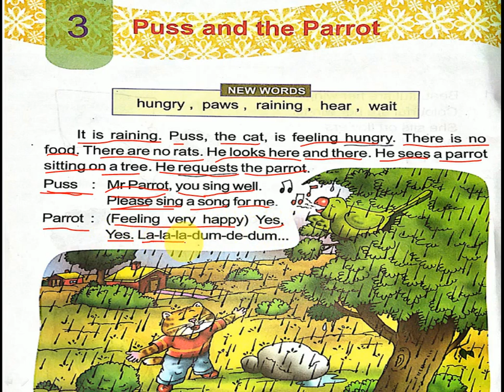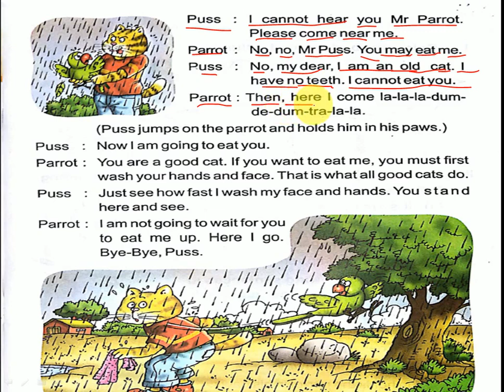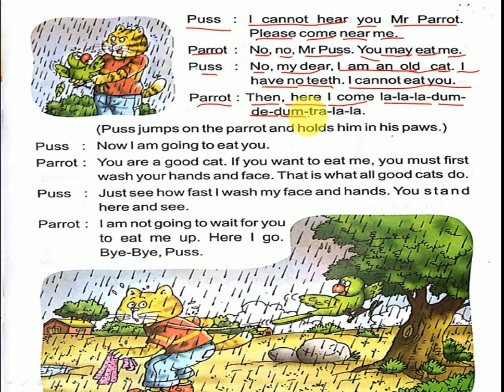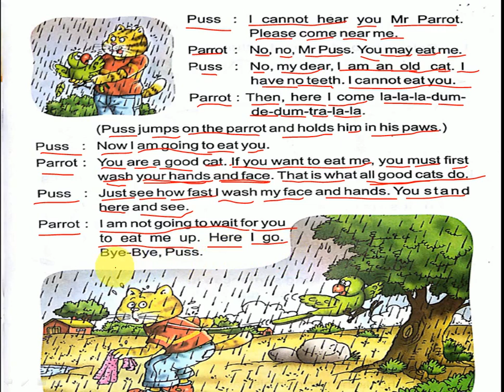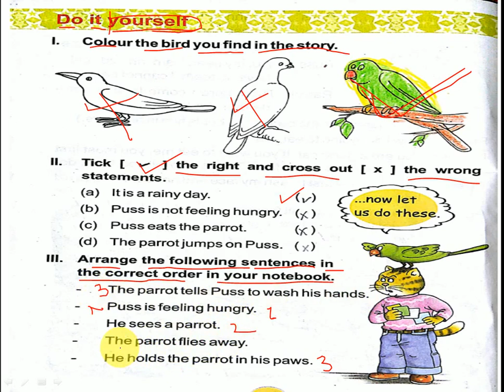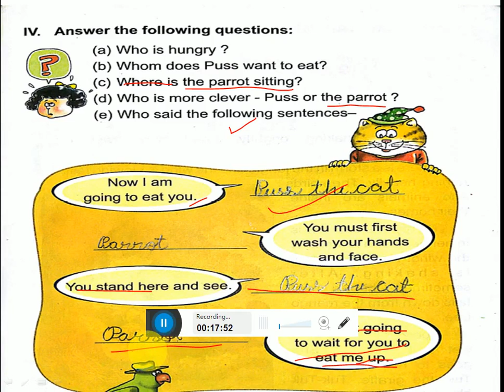Puss And The Parrot || D.A.V School || Class-2 English || English Reader-2 D.A.V Publication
Puss and the Parrot explain in hindi by sikshapur,
Puss and the Parrot by sikshapur in hindi,
Exercise of puss and the parrot,
question and answer,